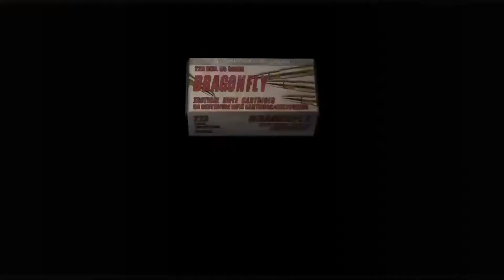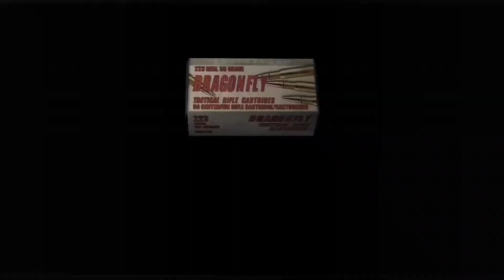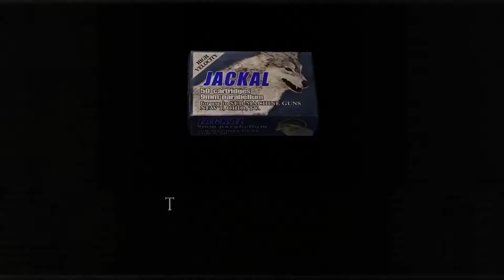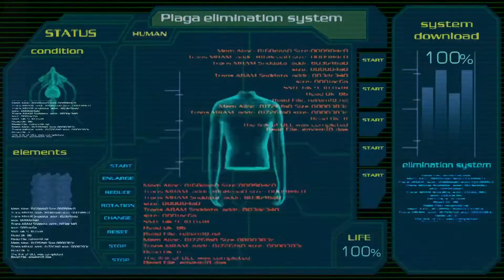Resident Evil 4 PS4 gameplay part21 chapter 5-4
PS4 gameplay part21
chapter 5-4

CUSA00572_00